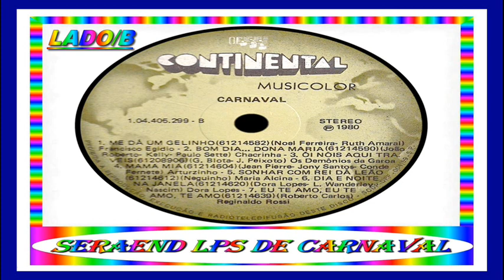13 - DIA E NOITE NA JANELA - DORA LOPES - 1981==ARQUIVOS SERAEND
.LP / CARNAVAL.

01 - TURBILHÃO - MOACYR FRANCO
.(Victor Simão - David Raw)

02 - A LUA É DOS NAMORADOS - ANGELA MARIA
.(Armando Cavalcanti / Klécius Caldas / Brasinha)

03 - CORAÇÃO DE PAPEL - REGINALDO ROSSI
.(Sérgio Reis)

04 - AMOR NÃO VÁ EMBORA - FRANCISCO EGYDIO
.(Paulo Rogério / Waldemar Capel / Fernandes)

05 - EH BAIANA - NOITE ILUSTRADA
.(Fabricio da Silva - Baianinho - Enio S. Ribeiro - Miguel Pancrário)

06 - A MARCHA DO BILÚ TETÉIA - RAUL GIL
.(Antônio Queiroz / Raul Gil)

07 - BRASIL VOCÊ É JÓIA - TITULARES DO RITMO
.(Bobby Hilton / Dias / Ismael)

08 - ME DÁ UM GELINHO - FRANCISCO EGYDIO
.(Noel Ferreira - Ruth Amaral)

09 - BOM DIA DONA MARIA - CHACRINHA
.(João Roberto Kelly / Paulo Sette)

10 - ÓI NÓIS AQUI TRA VEIS - DEMÔNIOS DA GAROA
.(Geraldo Blota / Joseval Peixoto)

11 - MAMA MIA - ARTURZINHO
.(Jean Pierri - Jony Santos - Conde Fernete)

12 - SONHAR COM REI DÁ LEÃO - MARIA ALCINA
.(Neguinho da Beija-Flor)

13 - DIA E NOITE NA JANELA - DORA LOPES
.(Dora Lopes / L. Wanderley / Nascim)

14 - EU TE AMO, EU TE AMO, TE AMO - REGINALDO ROSSI
.(Roberto Carlos)

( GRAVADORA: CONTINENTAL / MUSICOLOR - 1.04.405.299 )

ARQUIVOS SERAEND